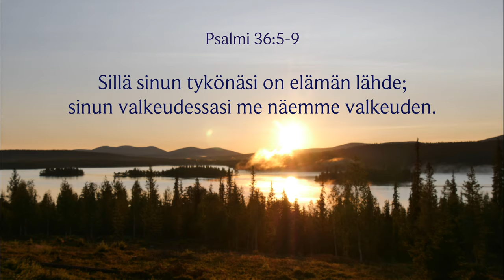Psalmi 36: 5-9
Video & Music Mika Vilkko